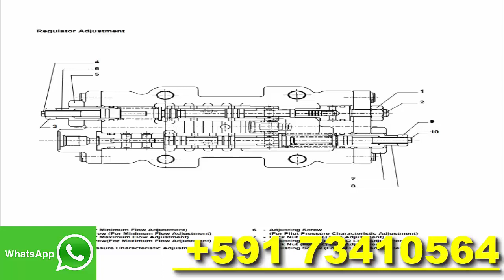Fiat Hitachi PDF Spare Parts Catalog Electronic Manual Shop Service Diagram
Descargar,
Download,
pdf,
catalog,
parts,
Spare,
Electronic,
Manual service,
shop manual,
service repair,
diagram,
workshop manual,
repair,
Manual PDF,
Parts Catalog,